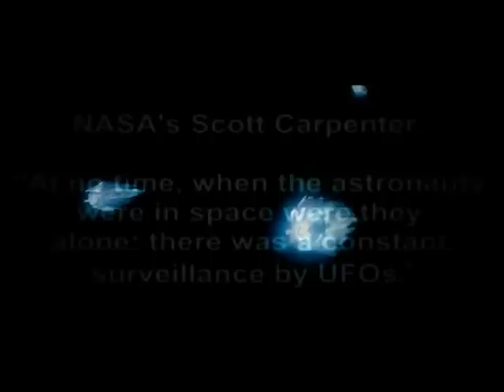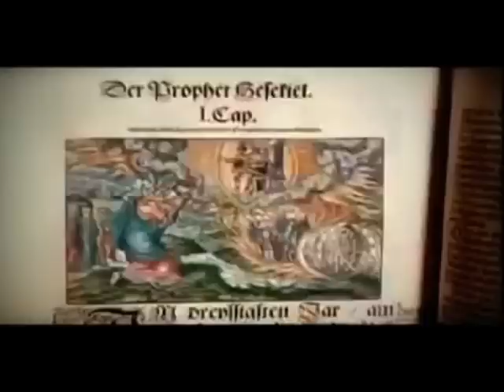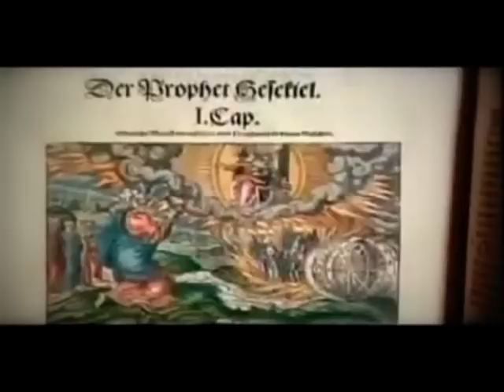Agape Insitori feat. David Icke - Am I A Spaceman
"Am I a space man? Do I belong to a new race on Earth, bred by men from outer space in embraces with Earth women? Are my children offspring of the first interplanetary race? Has the melting-pot of interplanetary society already been created on our planet, as the melting-pot of all Earth nations was established in the U.S. A. 190 years ago?

Or does this thought relate to things to come in the future? I request my right and privilege to have such thoughts and ask such questions without being threatened to be jailed by any administrative agency of society...In the face of a rigid, doctrinaire, self-appointed, ready-to-kill hierarchy of scientific censorship it appears foolish to publish such thoughts. Anyone malignant enough could do anything with them. Still the right to be wrong has to be maintained. We should not fear to enter a forest because there are wildcats around in the trees. We should not yield our right to well-controlled speculation. It is certain questions entailed in such speculation which administrators of established knowledge fear... But in entering the cosmic age we should certainly insist on the right to ask new, even silly questions without being molested."

~Wilhelm Reich~